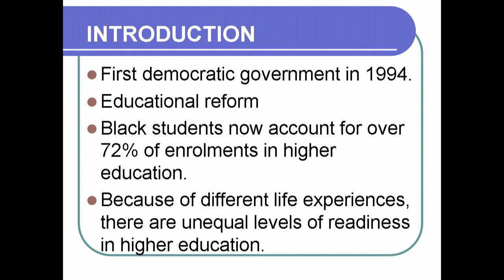Barriers to Learning IN HIGHER EDUCATION: WHAT WE CAN LEARN FROM A SOUTH AFRICAN CASE STUDY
Toets video